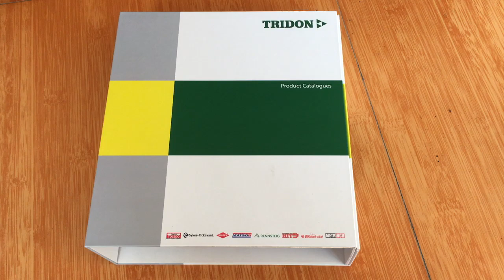Custom Printed Cardboard Rebinder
Would You want to check more details about our company? check our website and see more information and single products!